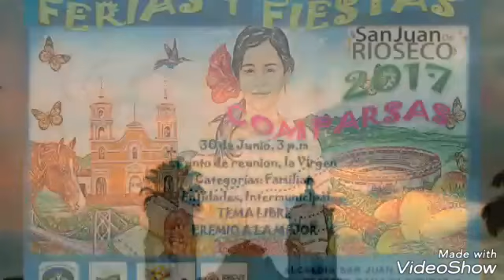HIMNO SAN JUAN DE RIOSECO